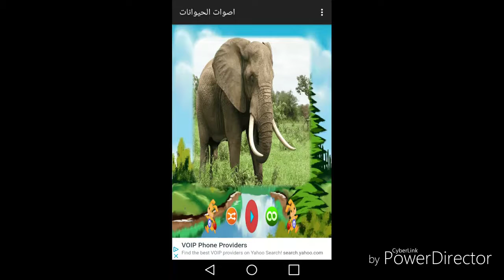Arabic Animal Names Yeah